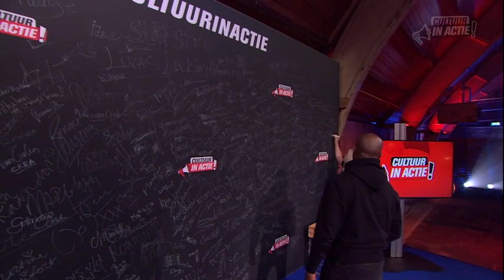Gerald van Windt en Natasja Lammers - Cultuur in Actie!